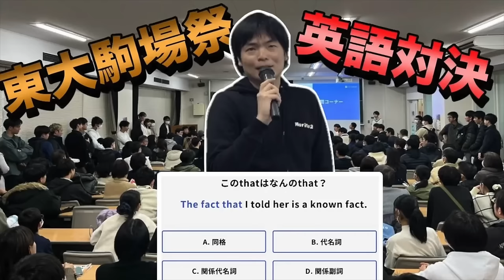2023年のYouTube収益公開【大幅ダウン】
‹出演者情報›
もりてつ
発音指導士